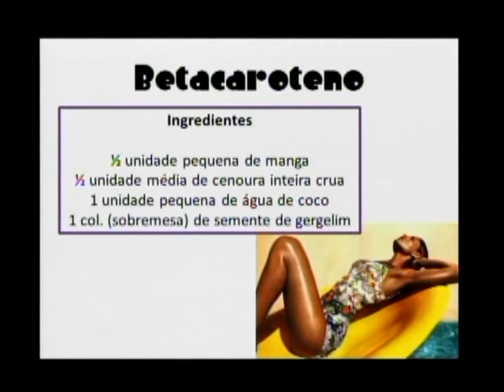Sucos desintoxicantes para seu dia a dia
Nutricionista Manuela Sanches